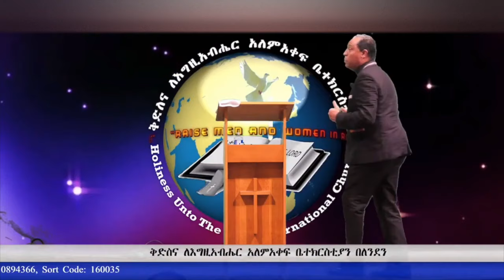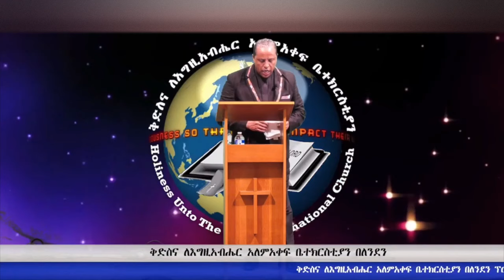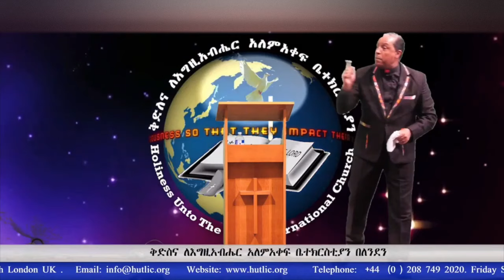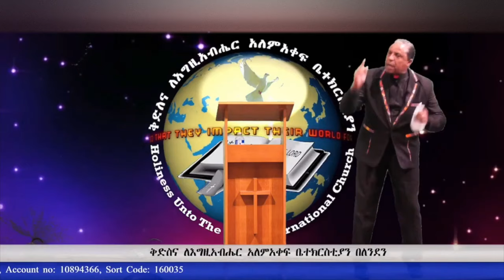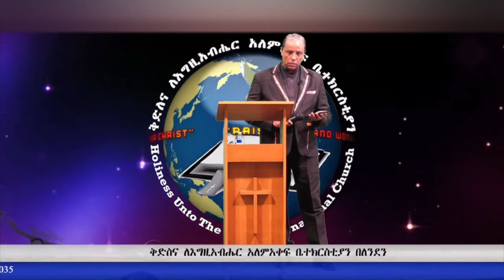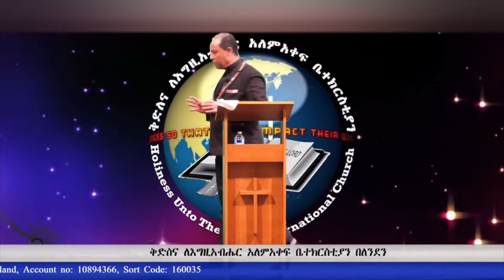በመጠበቅ ---- መናጠቅ ! | ፓስተር ዝናው ተሰማ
ርእስ: - በመጠበቅ መናጠቅ !
ፓስተር ዝናው ተሰማ

🌍 ቅድስና ለእግዚአብሔር አለምአቀፍ ቤተክርስቲያን

⏰ ዘወትር አርብ ከ 18:30 ጀምሮ እስክ 22፡00 (GMT)
⏰ ዘወትር እሁድ ከ 13:30 ጀምሮ እስክ 17፡00 (GMT)

🏚️ የቤተክርስቲያን አድራሻ : St John's Church፣North End Road፣ Fulham፣ London፣ SW6 1PB

🏦 Bank: Royal Bank of Scotland
🔢 Sort Code: 16-00-35
💳 Account Number: 10894366

Title: - Waiting Rapture !
By: - Pastor Znaw Tesema

🌍 Holiness unto the Lord International Church

⏰ Every Friday from 18:30 to 22:00 (GMT)
⏰ Every Sunday from 13:30 to 17:00 (GMT)

🏚️ Church Address: St John's Church, North End Road, Fulham, London, SW6 1PB

🔢 Sort Code: 16-00-35
💳 Account Number: 10894366

This Video Clip is Dedicated Only to Holiness unto the Lord International Church (HUTLIC) ቅድስና ለእግዚአብሔር አለምአቀፍ ቤተክርስቲያን | 2024